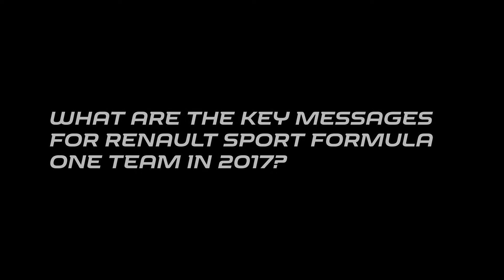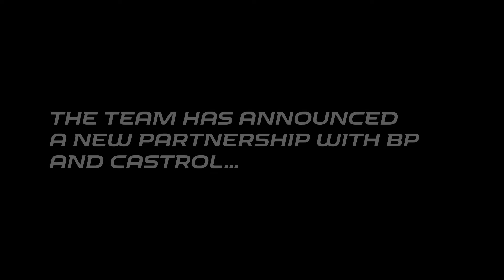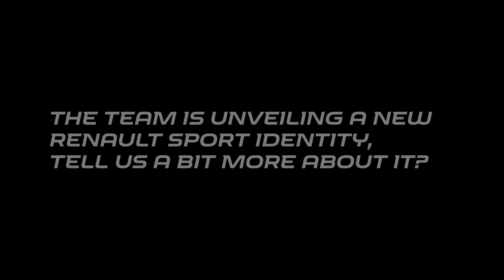Jérôme Stoll pre-season interview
Renault President Jérôme Stoll previews the 2017 F1 season.